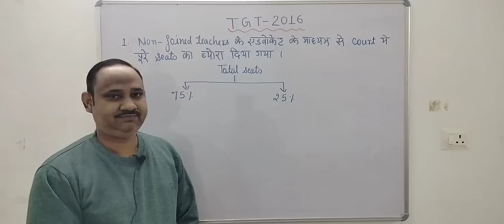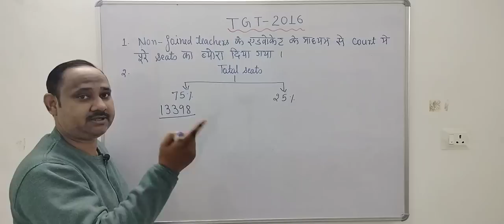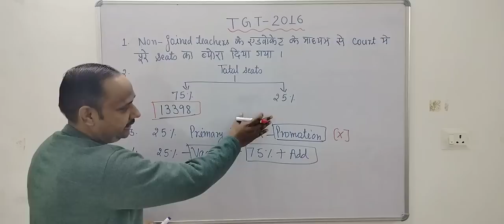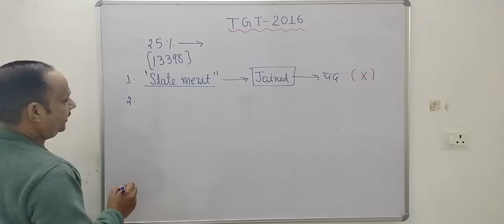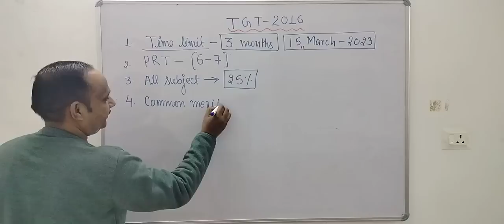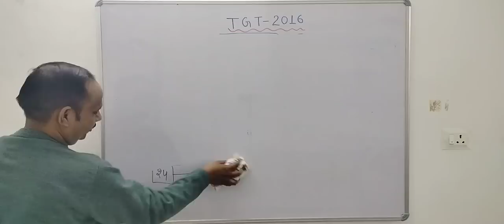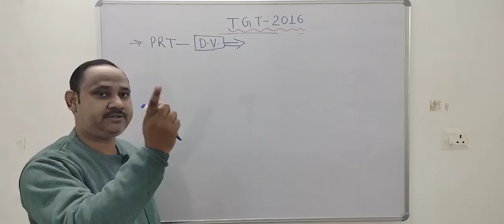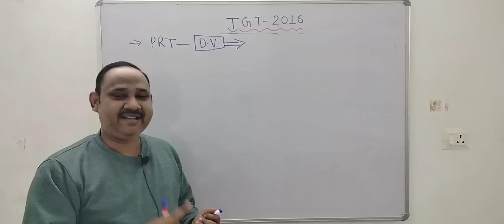TGT -2016#Final Destination# 15 Dec. supreme court hearing #